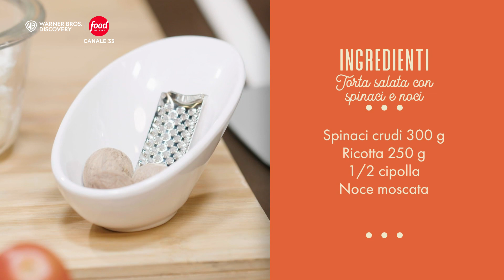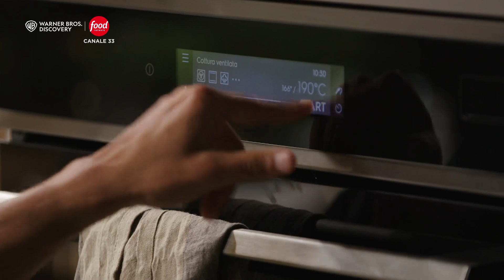Torta Salata con Spinaci e Noci | Cotto Al Dente, gusto ed Energia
Non perderti tutte le ricette di @CottoalDente gusto ed Energia!
Segui le ricette di Davide Campagna, tante idee per stare in forma e mangiare con gusto!